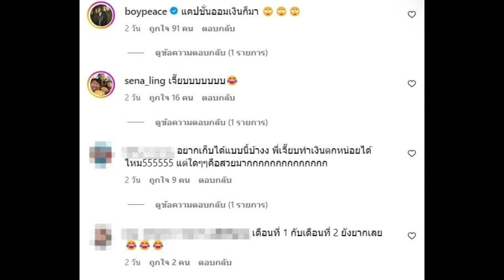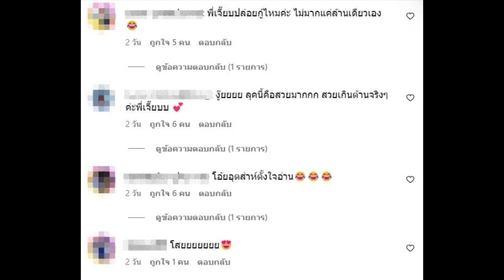เจี๊ยบ พิจิตตรา แชร์เทคนิคเก็บเงินล้าน แฟนคลับแซวไม่เคยทำให้ผิดหวัง